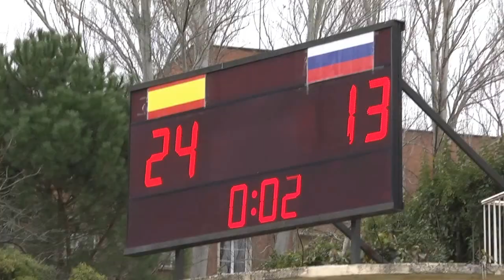España arrolla a Rusia en su debut en el Seis Naciones B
La selección española de Rugby debutó con una soberbia victoria sobre Rusia por 43-20 en el primer encuentro del Campeonato de Europa de Naciones disputado en el Central de la Universidad Complutense de Madrid ante 8.000 espectadores.